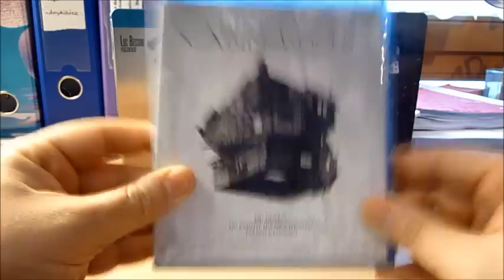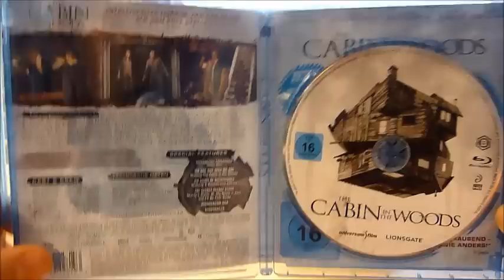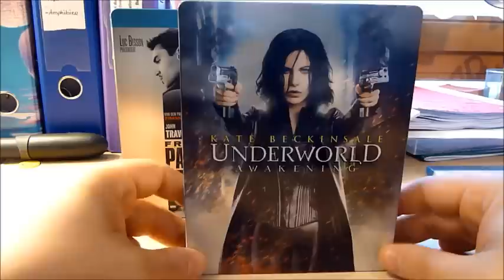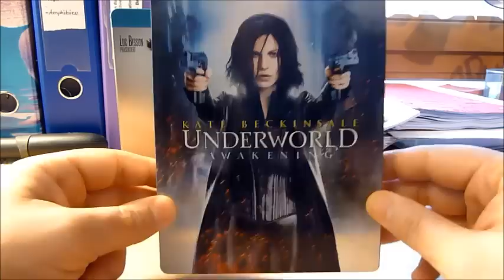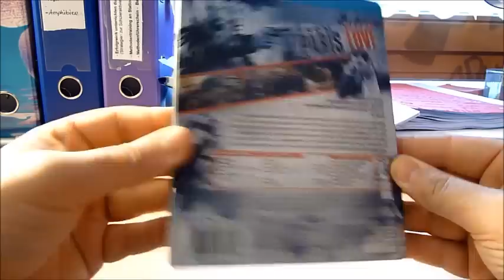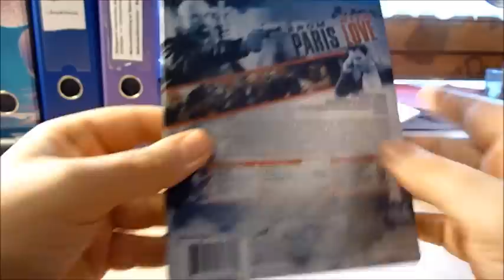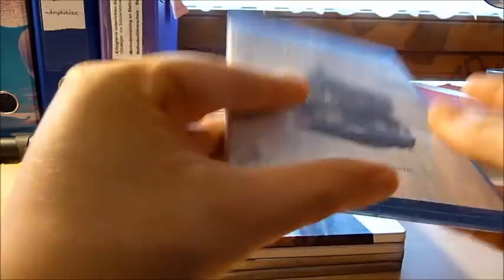The Cabin in the Woods, Underworld Awakening & From Paris with Love Blu-ray unboxing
Andys Kino Block auf Facebook ist eine Seite für Filmliebhaber.
Wir Informieren euch über aktuelle Kinohighlights, Blu-ray und DVD Neuerscheinungen.
Ebenfalls schauen wir hinter die Kulissen der Filmemacher und berichten exklusiv darüber auf unserer Seite.